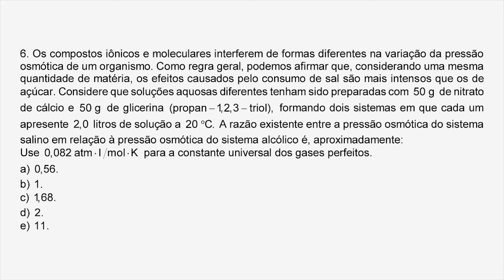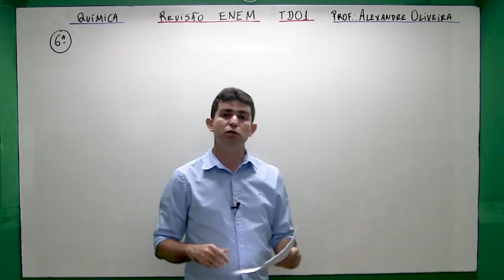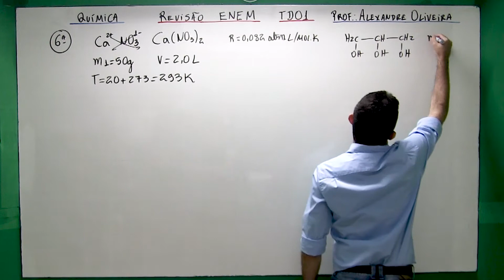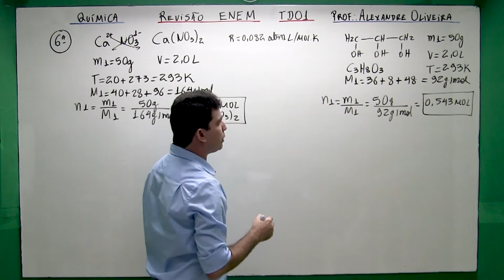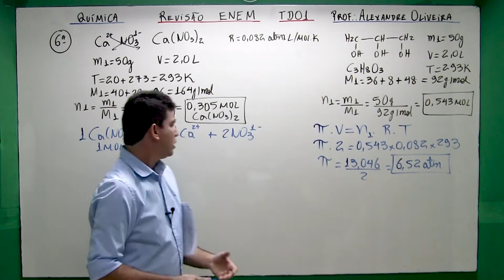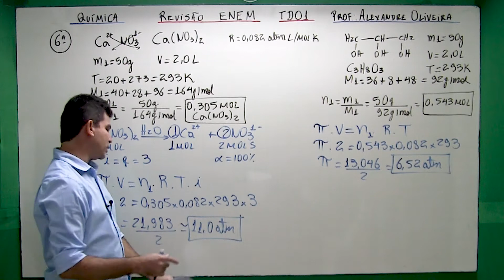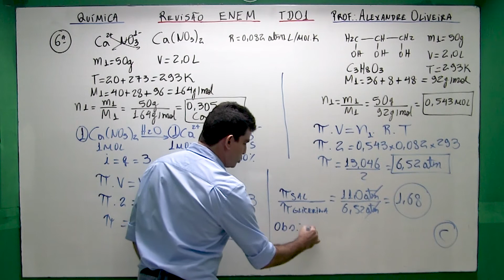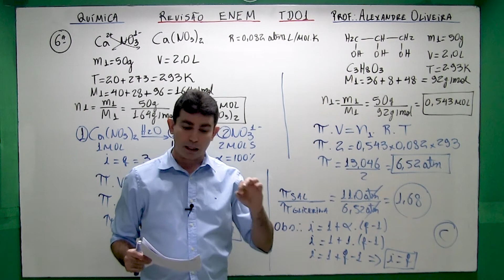Super Revisão de Química ENEM Módulo 01 Questão 06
MATERIAL GRATUITO PARA VOCÊ BAIXAR:
✅ E-book com as questões do módulo 01 da Super-Revisão de Química ENEM - Medicina (Veja Amostra Grátis):

✅ E-book com a classificação dos conteúdos de todas as questões dos 10 módulos do curso de Super-Revisão de Química ENEM - Medicina:

✅ E-book com a classificação dos conteúdos de todas as questões dos 08 MÓDULOS EXTRAS do curso de Super-Revisão de Química ENEM - Medicina:

✅ Favor inscrever-se no Episteme Cursos On-Line Clicar aqui!